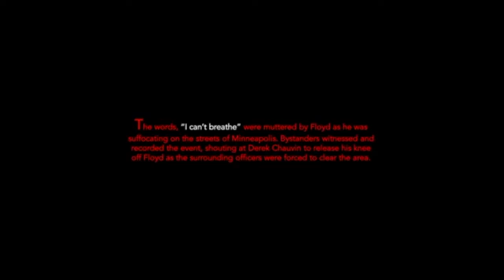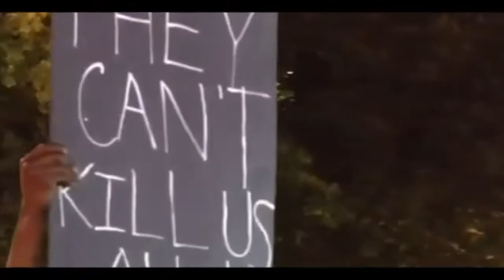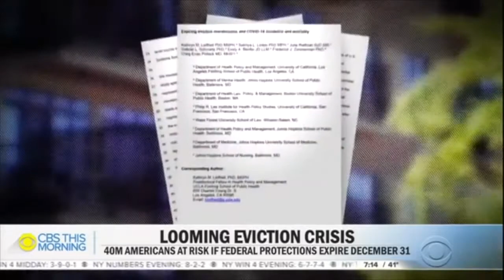ＵＴＯＰＩＡ ３ ニゴ疫哀栄 Trailer (2021)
ＵＴＯＰＩＡ　ＳＥＡＳＯＮ　３　ＰＡＲＯＤＹ　ＴＲＡＩＬＥＲ　ニゴ疫哀栄

Dear Viewer,

Check out this video for the 2020 year in REVIEW with a Utopia style twist. It has been a crazy year, so i thought to make a crazy video. PSA: None of the views expressed in this video are my own. I am not woke or trying to make a statement, I hope this video pisses everyone off! I could care less. I care about the people who's lives have been lost and I care about the people's livelihoods that have been lost due to this awful year. If you have questions or concerns about the Vaccine please contact a trusted healthcare provider so that you can make an informed decision. Stay safe out there & watch the British Version of Utopia you twats!

Tagged at the end of the video you will find some links to more of my content. if you like what you see here make sure to check them out and subscribe for updates on even more quality content coming soon to a laptop near you.

⚠️Warning the following video may contains spoilers for 2021 & Utopia ⚠️

🅂🄷🄾🅆: America

読売テレビ・日本テレビ系TVアニメ「半妖の夜叉姫」EDテーマ

We are on the….

Ｒｏａｄ　ｔｏ　１Ｋ　ｆｏｌｌｏｗｅｒｓ　央ごイリ

- The Movie Detective